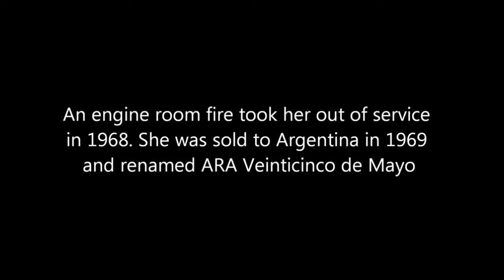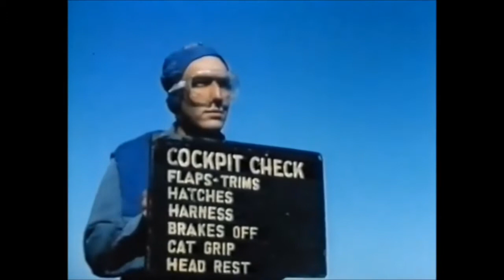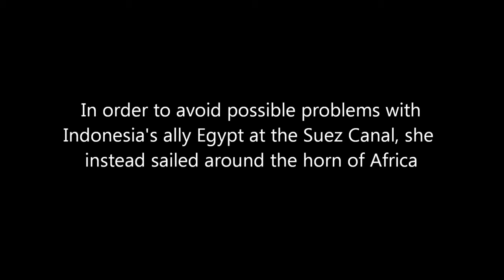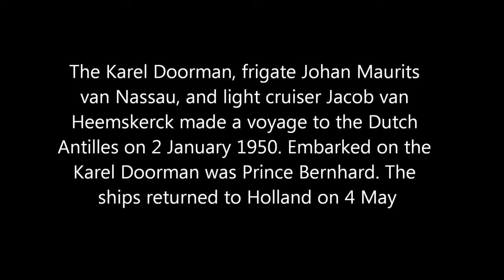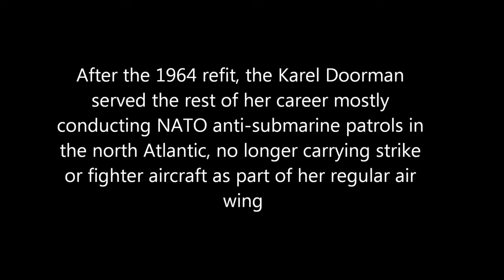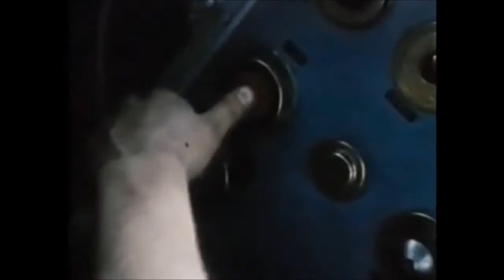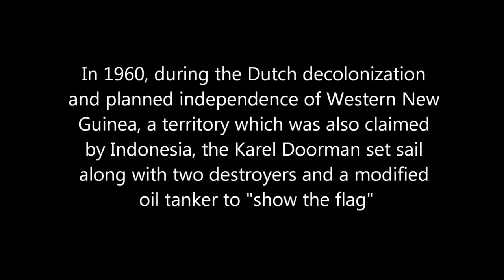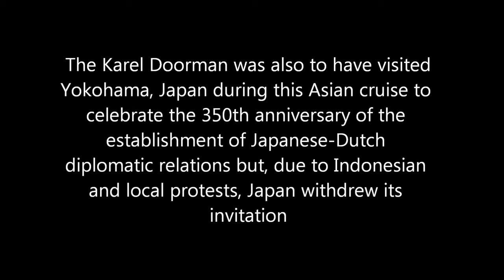HNLMS Karel Doorman (R81) in HD Color 1963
HNLMS Karel Doorman (R81) in HD Color 1963 Hr.Ms. Karel Doorman (R81) was a Colossus-class aircraft carrier of the Royal Netherlands Navy. Formerly the British ship HMS Venerable, she was.

This is the English version of a film about the Dutch aircraft carrier Hr.Ms. Karel Doorman (R81). It shows everyday life onboard the aircraft carrier during the journey it made in 1962 to.

RARE ITEM. video tahun 2016 yang saya ambil dari arsip luar belanda dengan judul asli "Karel Doorman" di acara andere tijden. mungkin baru sekarang di upload di youtube. saya terjemahkan dan.

Deze autobiografie beschrijft het levens verhaal van de nu 70 jaar zijnde Hans Cappon, via broodbezorger, 32 jaar Koninklijke M